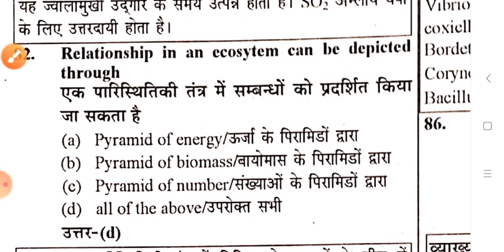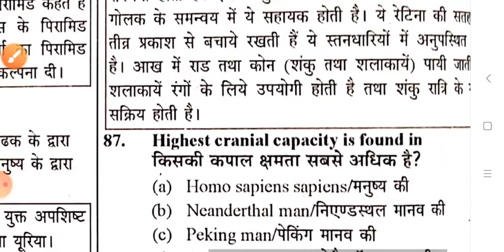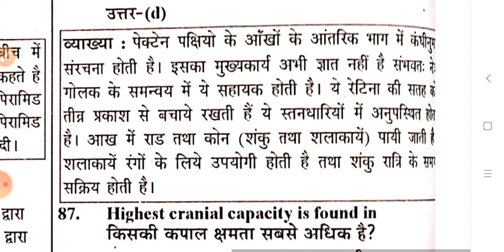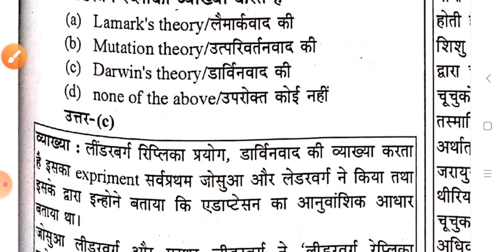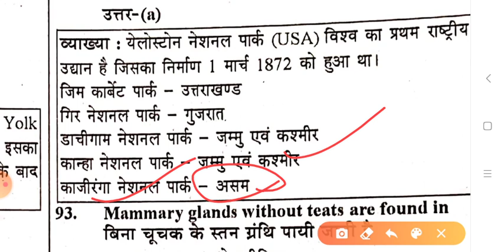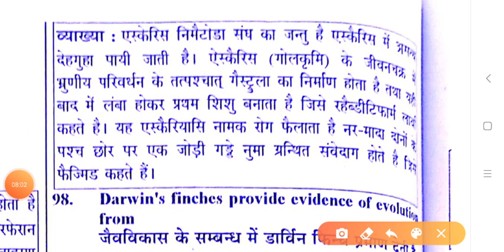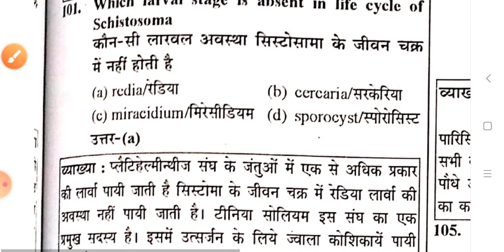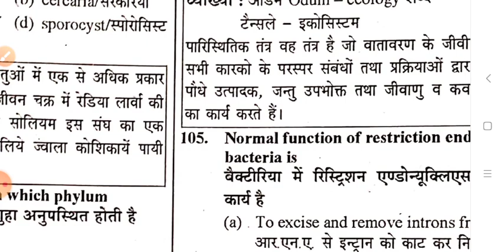PGT BIOLOGY! TGT SCIENICE! previous year 2013 SOLVED PAPER! DSSSB, KVS, UP LT